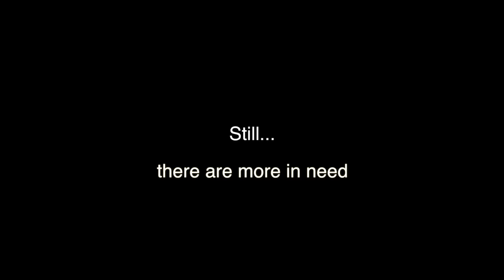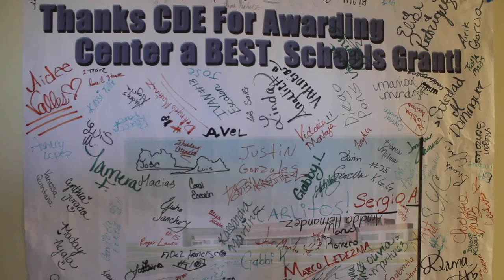BEST Colorado Trailer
This is the trailer for the upcoming BEST Colorado documentary that examines Colorado's aging schools and the program created to renew them and bring life back to the education system.